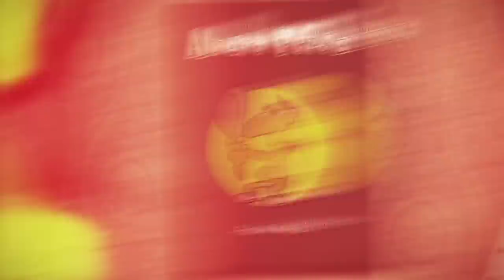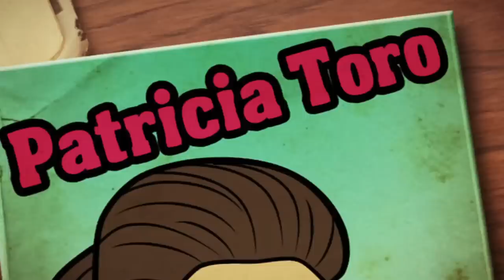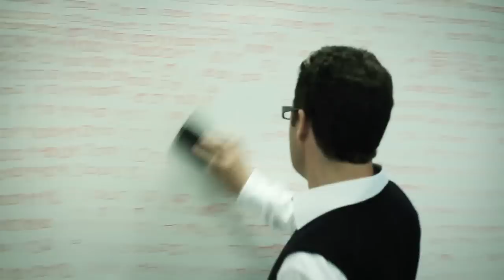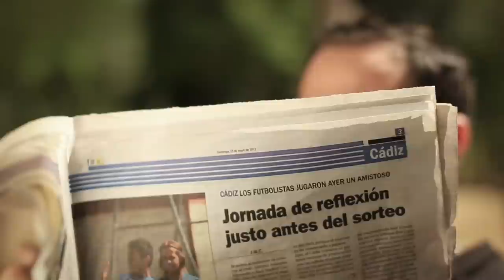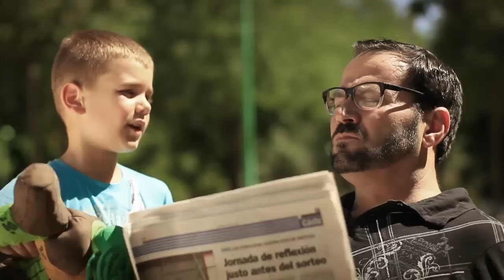Flaman - Flaman CAPITULO 4: EL SACRIFICIO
Tras la desastrosa aparición de Flaman en el congreso de videobloggers, los medios de comunicación no paran de hablar del peligroso enmascarado al que la policía está buscando. Ezequiel quiere abandonar el camino del héroe, pero su séquito friki intenta por todos los medios convencerlo de que siga con ello. El chico llegará a un callejón sin salida donde tendrá que decidir si vale o no la pena sacrificar su vida anterior para renacer como Flaman.